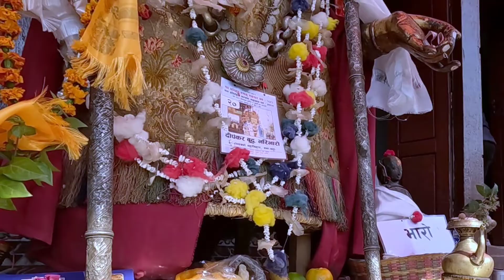Taremam Gyanmala Bhajan Sangh, Hiranya Varna Mahavihar, 15 March 2024